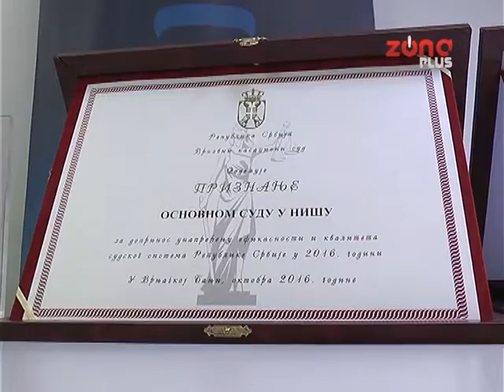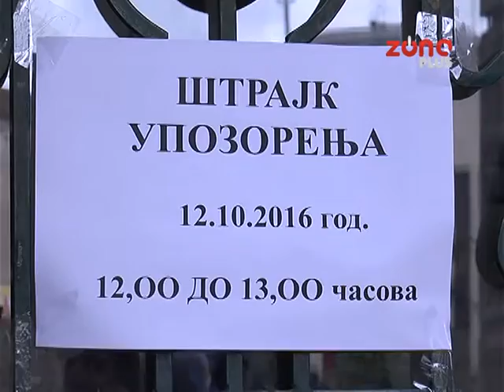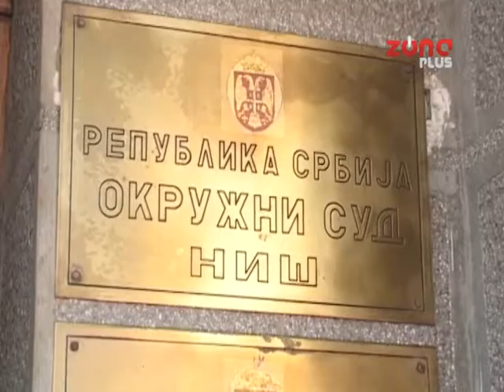SUDOVI IZMEĐU STARIH I NOVIH PREDMETA I NAJAVLJENOG ŠTRAJKA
Niški Osnovni sud  po odluci Vrhovnog kasacionog suda dobitnik je prve nagrade u kategoriji Povećanja broja rešenih starih predmeta u odnosu na isti period prethodne godine. Koliko je to povećanje? Na to pitanje u sudu kažu da nisu pripremili tačne podatke. Za efikasniji rad, nagrađen je I niški Privredni sud koji samo u toku jedne godine reši oko šest hiljada predmeta.